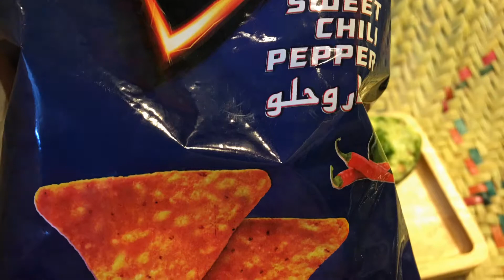مقبلا تغميسة الافوكادوا تفيد اهل الدايت بس مكان الدوريتوس عيش لبناني يحمص بالفرن ..